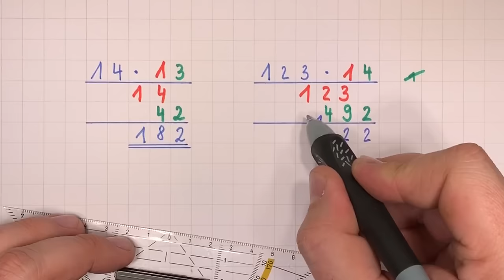schriftliches Multiplizieren (Malrechnen) - Mathematik - einfach erklärt | Lehrerschmidt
Das schriftliches Multiplizieren wird Dir in diesem Video erklärt. Langsam mit Farbe und an mehreren Beispielen erkläre ich Dir die Vorgehensweise.

Moin,

Aktuell arbeite ich an mathematischen Themen. In Zukunft werden aber auch Themen aus den Bereichen Physik, Deutsch und Allgemeinwissen folgen.

Du hast Lust auf hin und wieder ein bisschen Bildung? Dann solltest du dir diese Links anschauen!

Du willst lieber eine Übersicht nach Themen? Dann besuche meine Homepage

Dein
Lehrerschmidt